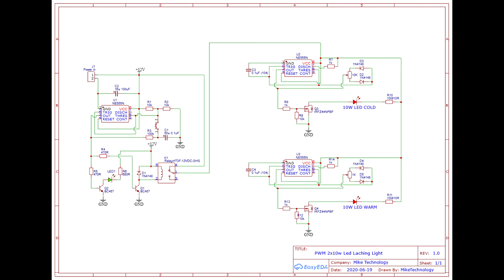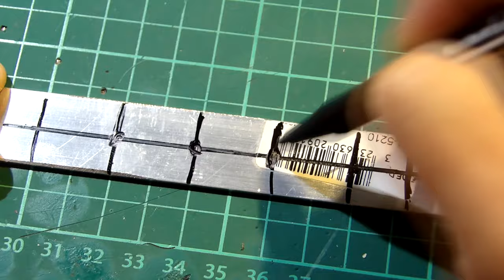Diy Your Own High Power Mini Studio Led 2X10W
hi guy's and welcome back in today video i will be show you how to make a simple and powerful mini led which can be use for video production and because they are 2 x10 w cold and warm version the temperature can be changed for example giving to the frame being shot a warm light or a cold light